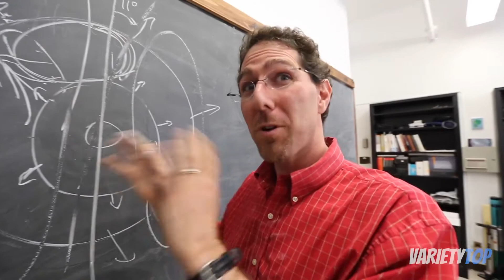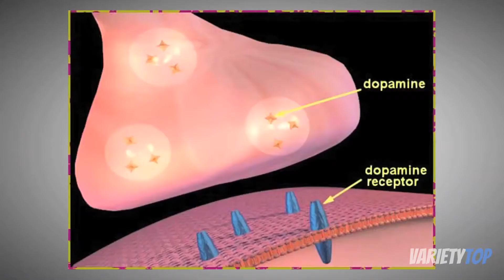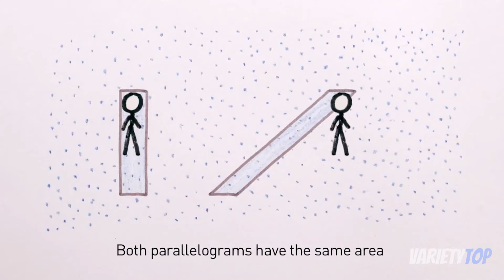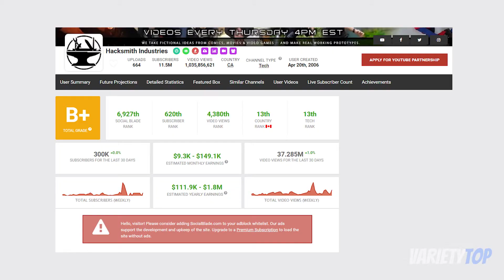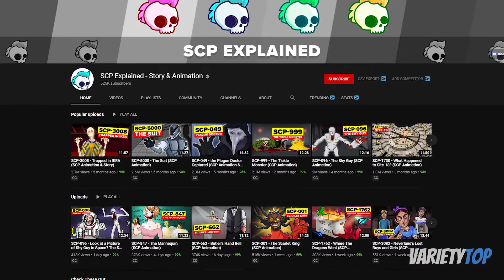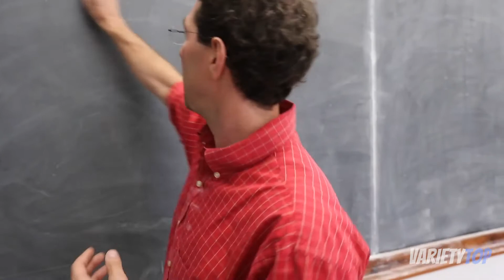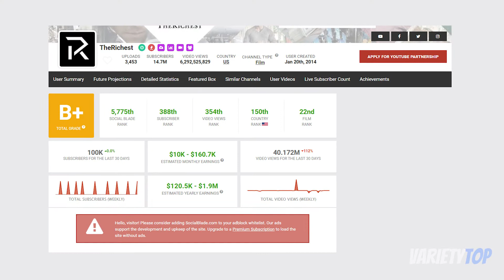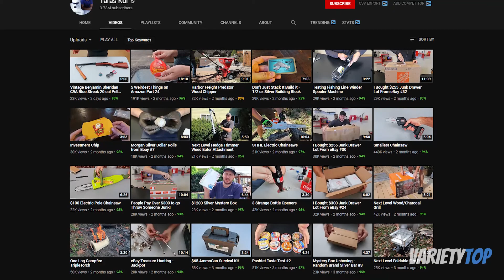Youtube Channels With Mind blowing Videos | Best YouTube Science Channels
Youtube Channels With Mind blowing Videos

Hello guys, welcome to another video on this awesome channel.
Today’s video is about channels that have been observed to have the best videos that just might blow your mind away. Be it the best videos that would reach you scientific stuff that would leave you wowed, to well-crafted scientific explosion videos these channels have all you need and more. So if your choice is watching scientific stuff and learning one or two things you can practice, you just might need to check these channels out.

• VSAUCE
Top on our list is Vsauce. Before it became a brand that branched out to diverse YouTube channels, Vsauce, now referred to as Vsauce 1, was known to feature videos related to scientific, psychological, mathematics, and philosophical topics. As well as gaming, technology, popular culture, and other general interest subjects. Even now the channel is still known featuring all this.
It was created by Michael Stevens. The primary series, DOT., features him tangentially discussing a topic or question, including various interpretations of the question and related facts and observations. Stevens has stated that he gets his information for his videos from researches on Wikipedia and academic papers.
This channel has garnered a total of 16.2 million subscribers with 1.94 billion views.
For the brand Vsauce, the other related youtube channels are Vsauce2 which is run by Kevin Lieber, Vsauce3 by Jake Roper, WeSauceby Michael Stevens, Kevin Lieber, Jake Roper, D!NG by Michael Stevens, Kevin Lieber, Jake Roper, Nicholas Fung, vsauceLEANBACK by Michael Stevens

• KURZGESAGT
Next is Kurzgesagt. Kurzgesagt is a German animation studio founded by Phillip Dettmer. It focuses on minimalist animated educational content, using the flat design style. It discusses scientific, technological, political, philosophical, and psychological subjects. The videos on the channel are narrated by Steve Taylor and are usually 4 to 16 minutes long. With many available in German through the channel Dinge Erklärt – Kurzgesagt.
The channel began in 2013 and so far it has garnered 13.4 million subscribers and a total of 1.14 billion views. Aside from their German channel earlier mentioned they began creating videos for their Spanish channel En Pocas Palabras – near the end of 2019.

• MINUTE PHYSICS
Next is Minute Physics. It is an educational Youtube channel that was created by Henry Reich in 2011. The videos are always in whiteboard animation to explain physics-related topics in approximately one minute. Videos from Minute Physics have been featured on PBS NewsHour, Huffington Post, NBC, and Gizmodo. The channel can also be viewed through Youtube Edu.
The channel was created on June 20, 2011. It deals with Education, Science, Physics, and philosophy. It has 5.21 million subscribers with a total of 456 million views. The most popular Youtube Minute Physics video with more than 15 million views, discusses whether it is more suitable to walk or to run when trying to avoid the rain. Reich also has uploaded a series of three videos explaining the Higgs Boson. He also has produced, in March 2020, a video that explained the exponential projection of statistics as data is being collected, using the evolving record related to Covid-19 data.

• NUMBERPHILE

• THE HACKSMITH

• BRIGHTSIDE

• VERITASIUM

• THERICHEST

Hi and welcome  to Variety Top, a Youtube channel that puts top 10 videos. I  upload everyday.

I will remove the clip, video or come to an agreement

✅ The content of my videos is the purpose of education. My video does not contain nudity or sexually explicit, harmless or dangerous content, is not violent or bloody, does not provoke hatred. I love everyone